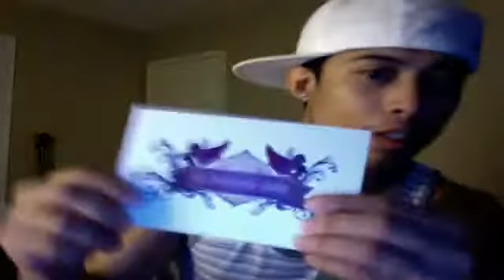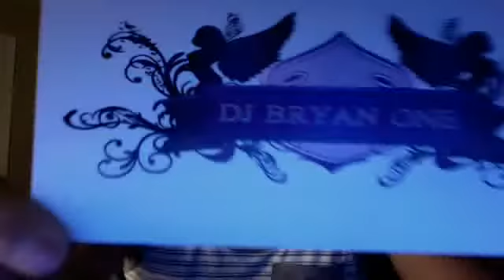DJ BRYAN ONE RISING SUN MIXTAPE RELEASE MAY 9TH SHOUTS